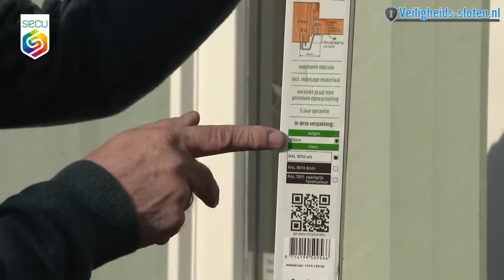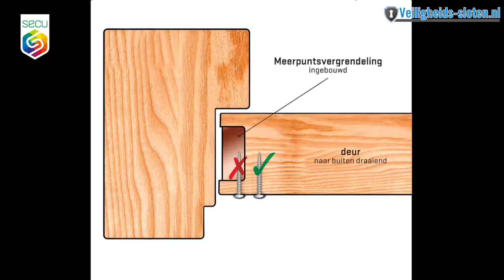Montage Secustrip raam | Veiligheids-sloten.nl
In deze tutorial kun je zien hoe jij zelf de Secustrip kunt installeren bij jouw thuis. Hiervoor heb je een schroevendraaier, een potlood, een houtboortje 2mm, een rolmaat, een boormachine met schroefbitjes, 4 kleine schroefjes, een ijzerzaag en een metaalvijl bodig. Mocht de video jou niet helpen, neem dan contact met ons op!

Wil jij meer weten over de Secu anti inbraakstrip voor ramen? Kijk dan op of neem contact met ons op.

Wil jij meer weten over onze sloten? Kijk dan op

Wat is een sleutelplan en hoe werkt het? Kijk dan op

Wil jij weten wat een sleutelplan kost? Kijk dan op